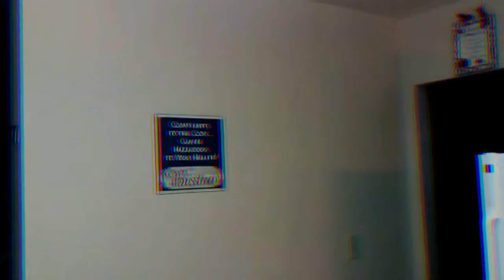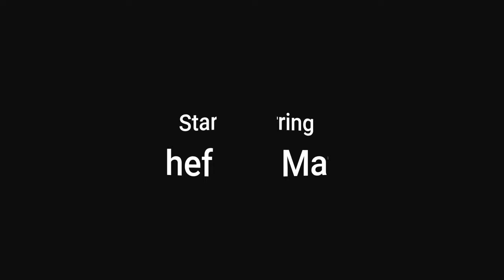5 Different Techniques for Cooking Seafood for Beginners (Seafood Recipes) | Kitchen Instruments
5 Different Techniques for Cooking Seafood for Beginners (Seafood Recipes) | Kitchen Instruments

In this week's show, we discuss Part One of Seafood... How to cook the Oceans Bounty!  In this video I Break down 5 techniques for cooking various Seafood, as well as, giving you a little Chef's secret on how to get better texture and flavor from your fish!

Seasoning for Fish:
1 Tablespoon Sugar   1 Tablespoon Salt

Red Pepper Remoulade:
1 Cup Mayo    1 Tablespoon Hot Sauce  1 Tablepoon Sugar
1 Tablespoon Lemon Juice  1 Tablespoon heavy Cream
1 Tablespoon Minced Red Pepper  1 Tablespoon Parsley
Salt/Pepper

En Papillote:
2-3 Feet Aluminum Foil  1 Tablespoon Salt  2 Lemon Slices
3-4 Parsley Sprigs    2-3 Tablespoons White Wine
1 Fish Filet (with salt/sugar Seasoning)  1 Tablespoon Dill
2 Tablespoons Olive Oil

Teriyaki Sauce:
1 Cup Orange Juice  1/2 Cup Brown Sugar  1/2 Cup Soy Sauce
1 Tablespoon Worcestershire Sauce

Crab Stuffing:
2-3 Cups Stale Bread  1/2 Cup White Wine  1 Cup Chicken Stock
1 Tablespoon Dill 1 Cup Fennel  1 Clove Garlic  1 Shallot
1 Tablespoon Butter  1-2 Cups Lump Crab Meat

Terrine:
3-4 lbs Leeks (Trimmed)  10-12 Asparagus
1 Cup Lump Crab Meat     Salt (To Taste)
Cook and pack terrine with Leeks and Asparagus, and crab... season each layer... wrap, pierce packet with knife, add weight to remove water... and refrigerate for at least 3 hours.